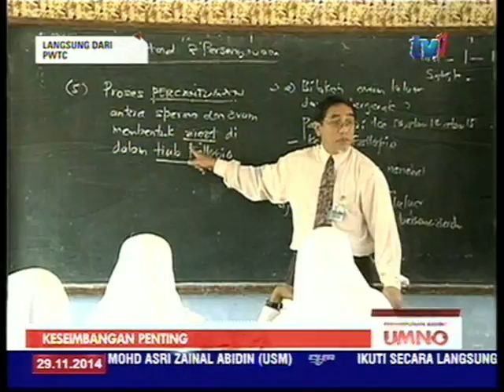LAPORAN PAU 2014 1PM [29 Nov 2014]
Perhimpunan Agung UMNO 2014 melabuhkan tirai petang ini.

Sesi pagi bersambung dengan perbahasan usul ekonomi oleh enam orang lagi perwakilan dan diikuti dengan pembentangan dan perbahasan usul agama dan pendidikan oleh 15 perwakilan.

Isu memperkasa Dasar ekonomi baharu, dan keseimbangan pendidikan Islam dan akademik di semua peringkat  serta masa depan umat Melayu dalam sektor perniagaan dan pekerjaan, dalam keadaan dihimpit kemiskinan Bandar dan luar Bandar mewarnai sesi perbahasan sebelah pagi.

Untuk mengikuti perkembangan Perhimpunan Agung Umno 2014 kita berlintas langsung bersama-sama ATHIKAH NAIM di PWTC.

Antara liputan kali ini :

1. 2USUL EKONOMI LULUS
2. BAHAS DEB 2.0
3. USUL AGAMA
4. 3WANITA USUL AGAMA
5. BAHAS ISMAIL KIJO
6. MUKHRIZ TANAH REZAB
7. INTERVIEW TETAMU
8. CROSS GERAI